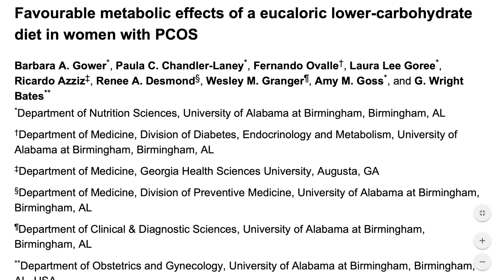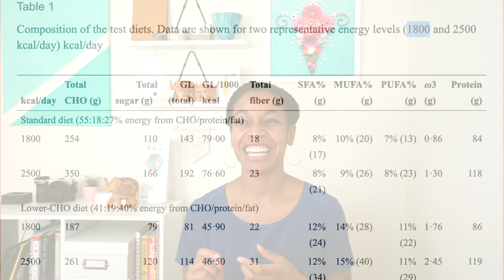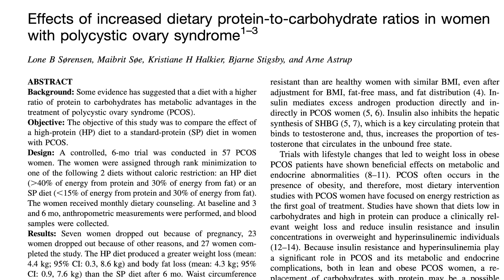Carbs and Polycystic Ovary Syndrome: What the Research Says, Q+A, And Myth Busting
Get one-on-one, personalized fertility yoga, nutrition, and pregnancy preparation guidance from me👇🏾

In this video, we’re taking a close look at carbohydrates. I’ll be answering some commonly asked questions and bringing a more nuanced eye to the research.

Click the time stamps below to jump around the video or watch the whole thing
00:00 Intro
1:32 What are carbohydrates?
2:14 Which foods have carbs?
2:38 How do we digest and absorb carbs?
6:49 What does the research say about carbs and PCOS?
11:51 Myth #1: People with PCOS can’t have any sugar
12:27 Myth #2: People with PCOS shouldn’t eat fruit
13:32 Myth #3: People with PCOS should follow a very low carbohydrate diet (like keto, Atkins, or paleo)
14:15 Q+A: What is carb tolerance?
15:32 Q+A: How do I handle carb and sugar cravings?

- like this video (a simple thumbs up works wonders!)

Kendra Tolbert, MS, RDN, RYT is a registered dietitian, yoga teacher, and certified aromatherapist specializing in PCOS, fertility, and women’s health. She helps people regulate their cycles, optimize their fertility, and prepare for pregnancy with yoga, nutrition, and self-care.

Overwhelmed and confused by all the information you read and hear about how to eat and what type of exercise to do for Polycystic Ovary Syndrome? I help people cut through the noise and balance your hormones with the help of nutrition and yoga.